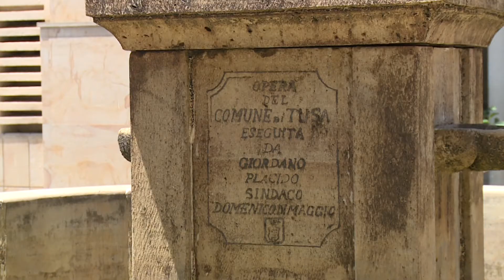Tusa: via al progetto per consolidare il centro storico